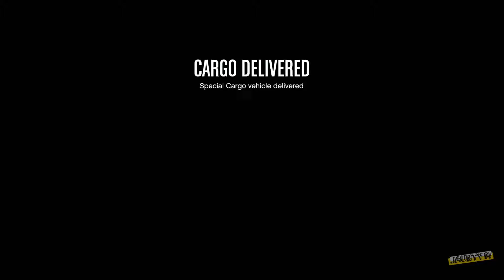One Special Cargo Coming Your Way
Double GTA$ on Special Cargo Delivery Missions. So figured it's a good idea to stockpile on the special cargo to make a big sale in the end.